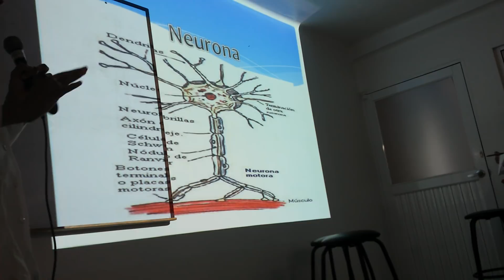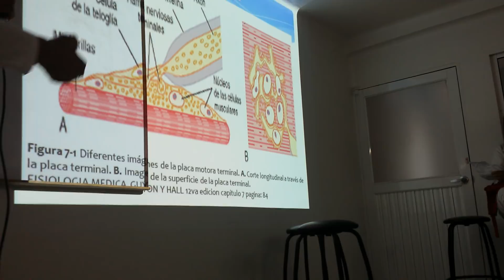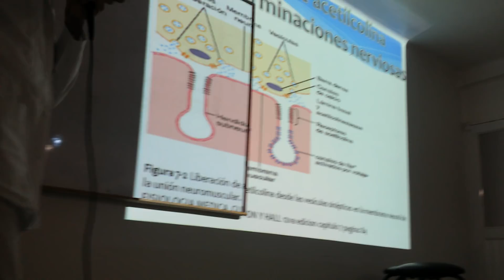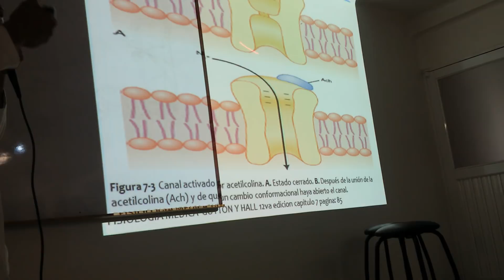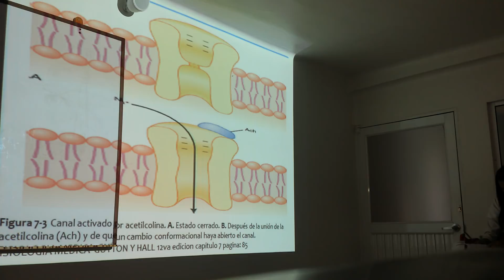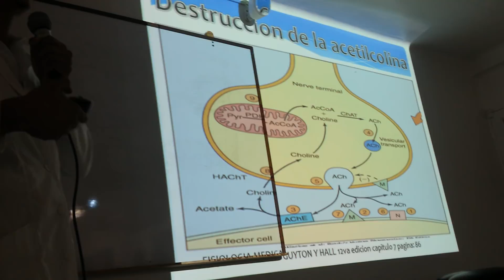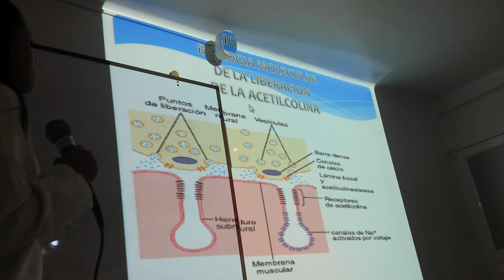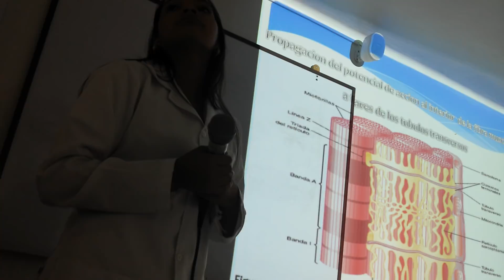Placa neuromuscular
union neuro-muscular